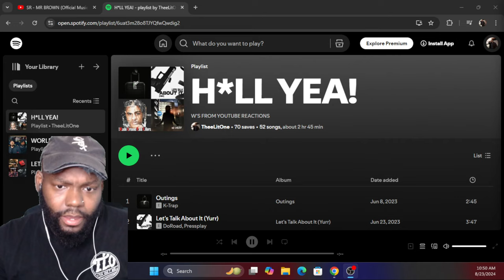CHICAGO DUDES REACTION TO SR - MR BROWN (Official Music Video)